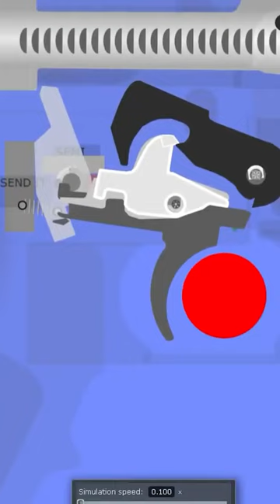What is a Binary Trigger